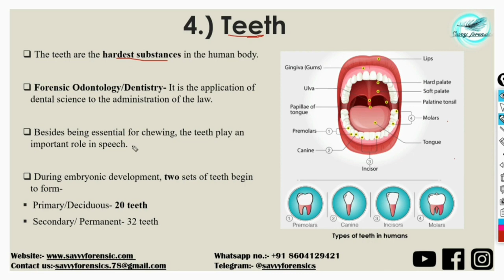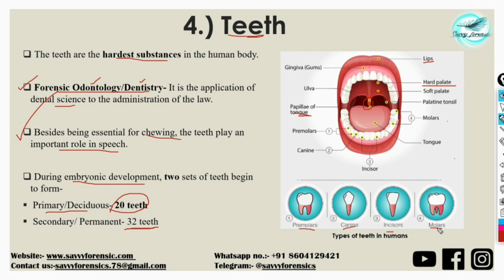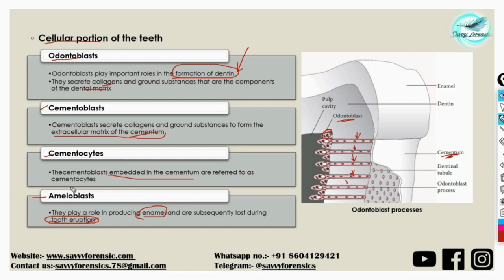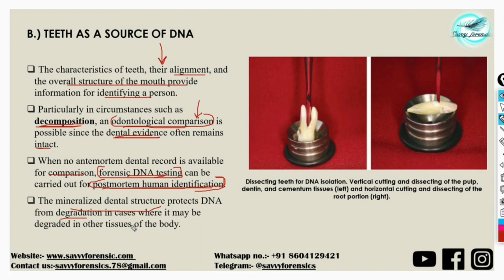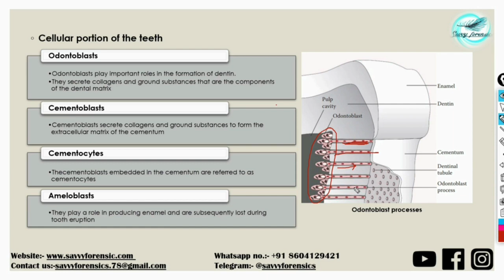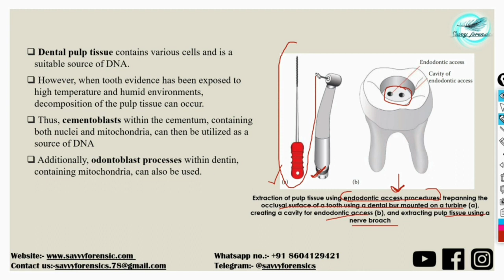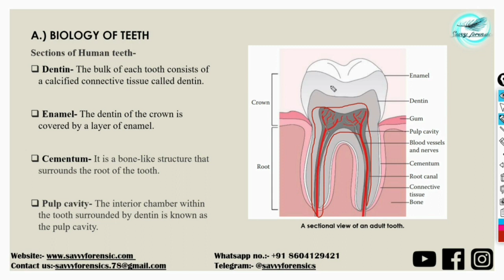Sources of Biological Evidence || Teeth || Part-6 || Shriya Ma'am